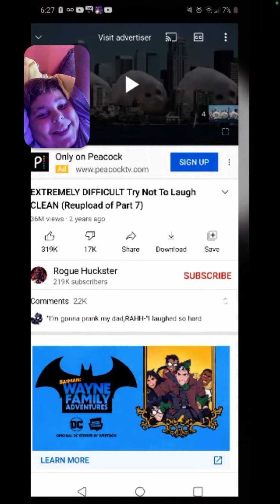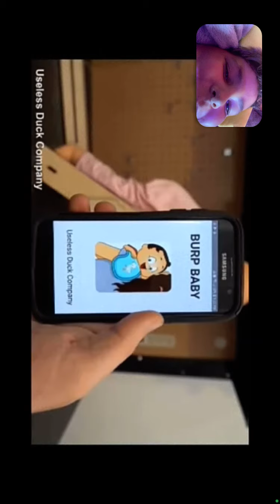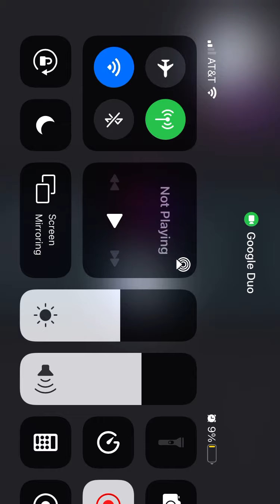Try not to laugh